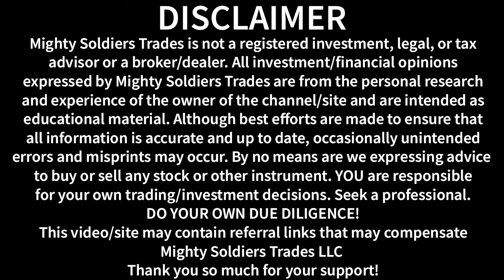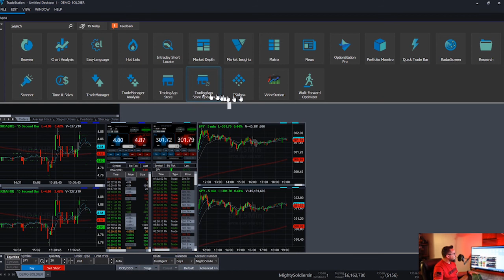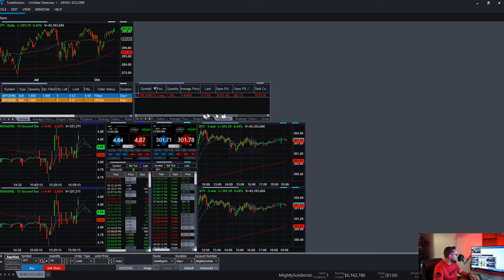TradeStation 10 - Trade Manager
We briefly go over the TradeStation 10 platform Trade Manager to go over your positions and orders.
Check out TradeStation's professional platform! With precision fills, fast short locates, and more!
Picking a broker can be a very personal experience... For me TradeStation fits my trading style and personality. Not to mention the people are amazing, and they recognize those that serve!

TradeStation honors our veterans, active duty, and first responders with TradeStation Salutes. $0 commissions!
Veterans, Active Duty, and FirstResponders
TS Salutes
Don't forget to checkout Mighty Soldiers Trades LIVE stream with the world's #1 financial media outlet Benzinga Pro!

Check out the Benzinga Pro platform for yourself!

TrendSpider has went above and beyond in recognizing those that serve and have served!
Check them out here! You won't regret it!

We really couldn't grow the way we do without a professional trading journal! Edgewonk is by far the fairest price point with a superior product..and it's just getting better!

Check out Trade Ideas! The world's most powerful scanner!

Log into the FREE Trade Ideas Live Trader's Room and interact with the community and Trade Ideas team!

The above link/entity may compensate Mighty Soldiers Trades

Mighty Soldiers Trades is not a registered investment, legal, or tax advisor or a broker/dealer. All investment/financial opinions expressed by Mighty Soldiers Trades are from the personal research and experience of the owner of the channel/site and are intended as educational material. Although best efforts are made to ensure that all information is accurate and up to date, occasionally unintended errors and misprints may occur. By no means are we expressing advice to buy or sell any stock or other instrument. YOU are responsible for your own trading/investment decisions. Seek a professional. DO YOUR OWN DUE DILIGENCE!